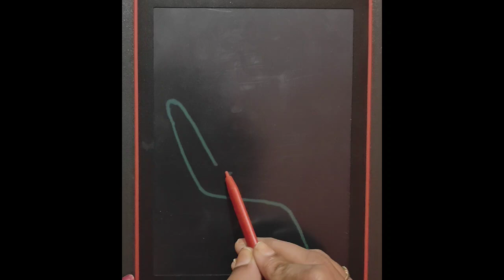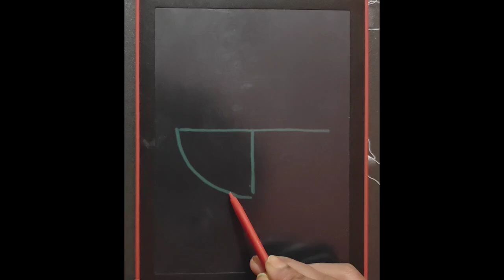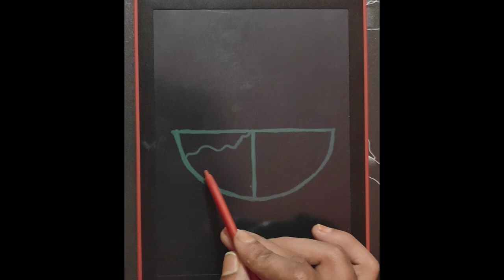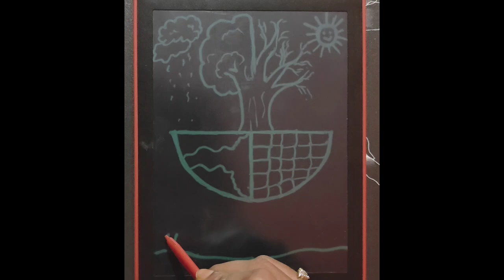World environment day drawing easy/2 Easy environment day drawing/Earth day drawing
Hi everyone. You can find easy drawing easy diy decoration ideas ideas in my videos. You can see kids art, kids activities, kids fun, songs